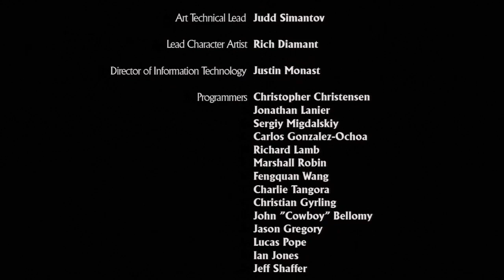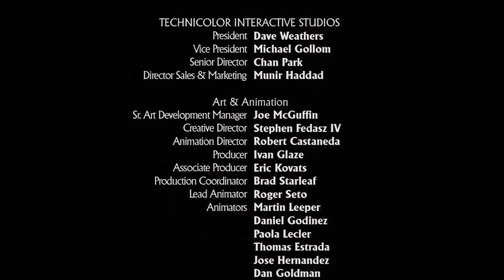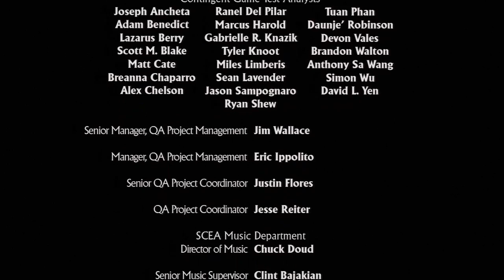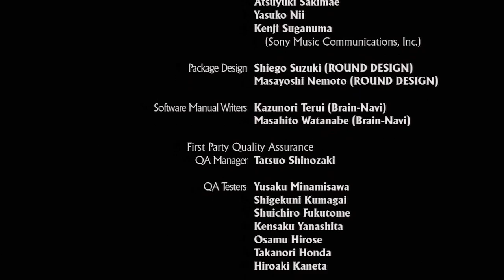The Final Showdown! -- Uncharted #14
Jon plays the 2007 action-adventure third-person shooter platform "Uncharted: Drake's Fortune" on the PlayStation 3 as part of a complete let's play series. In this video, Nate and Sully storm through the church for the third time as they wrap up chapter #20, "Race To The Rescue". In the penultimate chapter, #21, "Gold And Bones", the duo takes a quick jaunt through the underground catacombs before coming upon Navarro and Roman... who besides having Elena held hostage, have uncovered the giant gold statue known as El Dorado itself... which might be more than anyone truly bargained for. Later in chapter #22, "The Showdown", the game's final area - Nate murders more henchmen as he attempts to take down Navarro on a tanker ship just off shore. Episode #14.

~~ Game Time ~~
Jon has enjoyed playing video games since the late 1980s... now you can join him for some live commentary excitement as he plays some of his current and past favorites - featuring titles from the Super Nintendo, Nintendo 64, PlayStation 3, computer, and everything in between! Some games are only showcased for a few videos, while others receive a complete Let's Play. New episodes uploaded every Monday, Wednesday, and Friday.